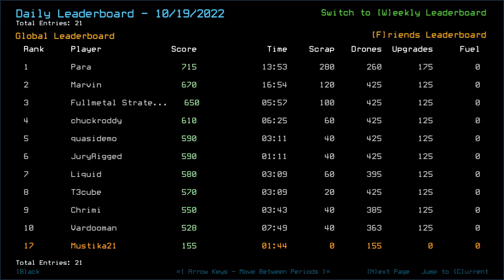Duskers Daily 20 Oct 2022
Getting everything let's gooooo